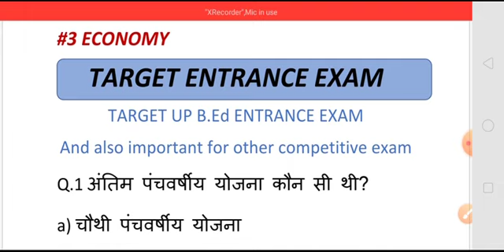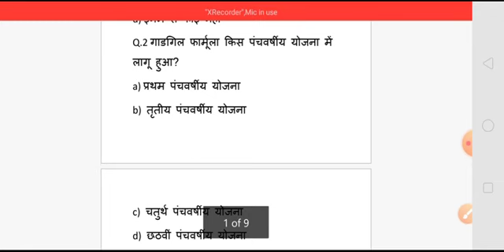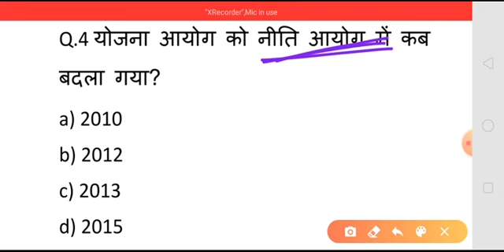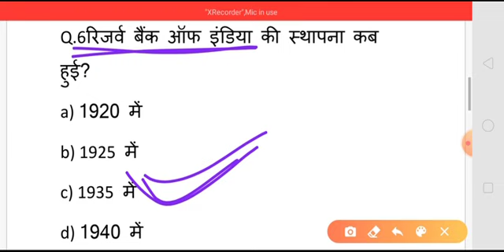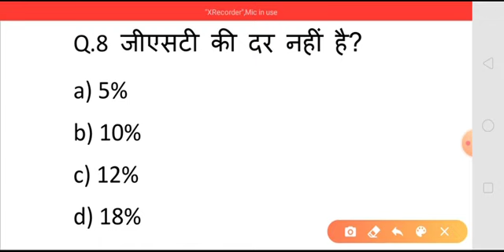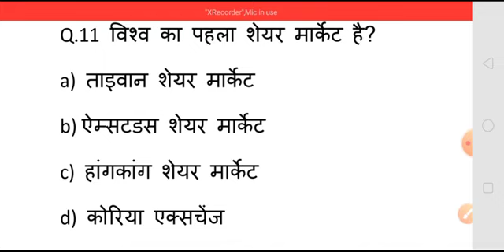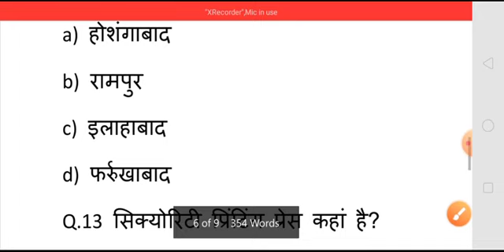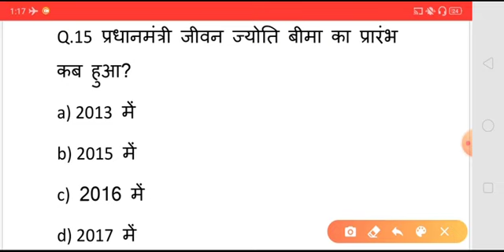UP B.Ed 2020||ECONOMY||Practice Set#3|| up bed economy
Reasoning Practice sets 👉

upbedentrance Up Bed Entrance preparation
Target Entrance Exam
T_E_E_Bed_Preparation